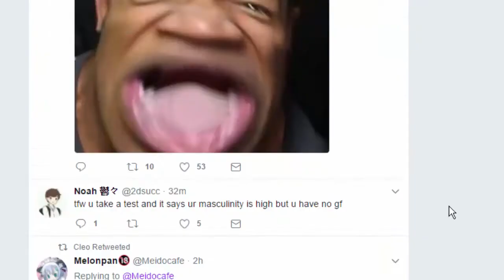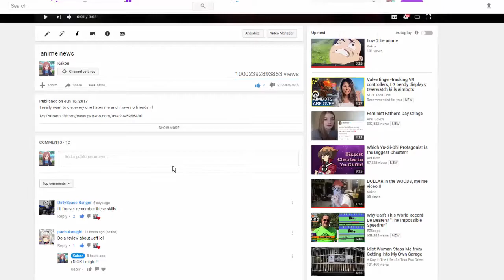Anime news !! do not watch your waifu at 3am !!!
This took me one or 2 hours (jk it took 5)

songs:【オリジナル DnB】ウラオモテ・フォーチュン【Asterisk】
Negoto - Charon (DJ SEVEN PnB Refix)